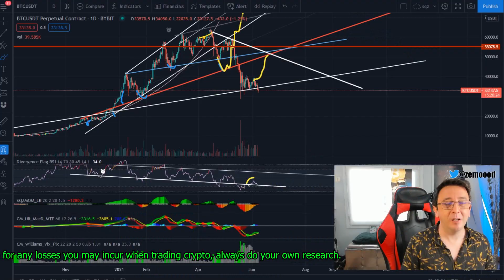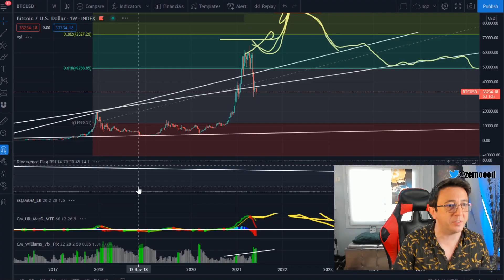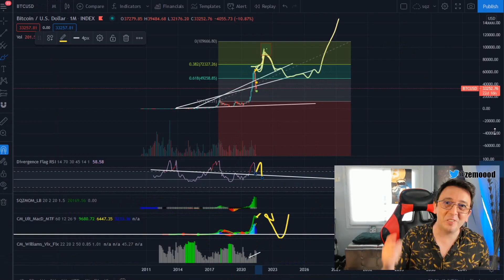WHEN WILL BITCOIN CRASH? | How will BITCOIN CRASH? BTC price prediction BTCUSDT 2021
WHEN WILL BITCOIN CRASH? | How will BITCOIN CRASH? BTC price prediction BTCUSDT

SPECIAL OFFER FOR OUR MEMBERS  : Create your account now on Binance and recieve a 10% fee bonus on each and every transaction you will make on Binance, using my refferal link :

BSC contract : 0x1bc40d1bc3605ba16d7efb1f8ed9535055c449bf

DOGE : DMTdvabjcxwt2XasVKgXA4oUnaetDQiSZ3
BTC : 3NiwCPzWd4aeB2YQFa3e2NFinPQgWFKLsy
LTC : MQ5tvnb1Pf1cC8iK8yvZexFp3vHapomFdB

STAY SAFE